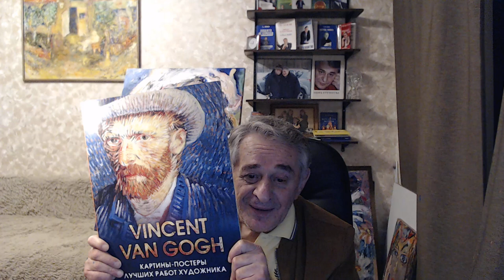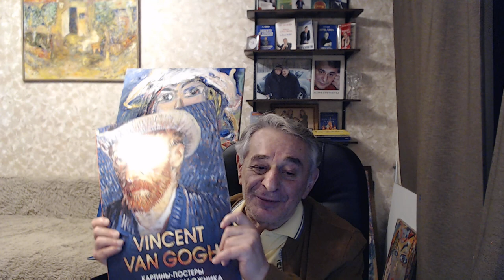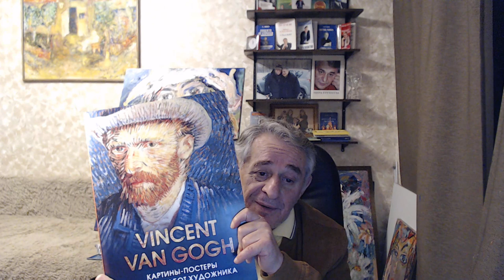Как удачно выйти замуж, сделать семью целостной. Зеркало для персоны. Хасай Алиев. Метод Ключ.